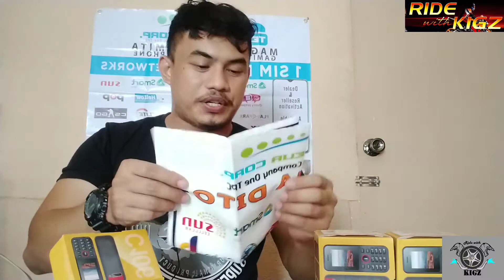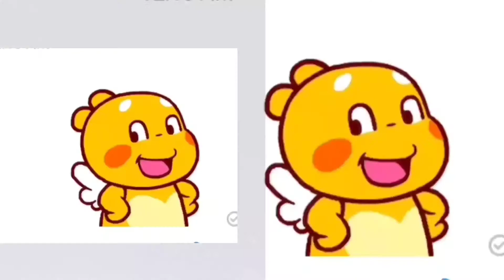" TPC " KIT UNBOXING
Tara buksan natin ang kinabukasan mo mga lodi.